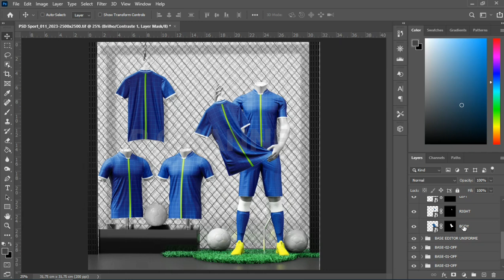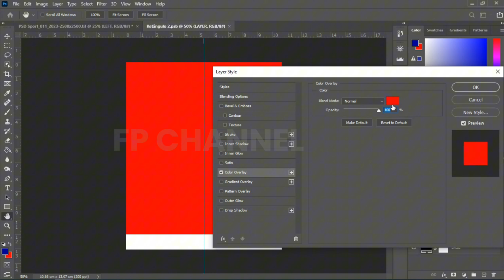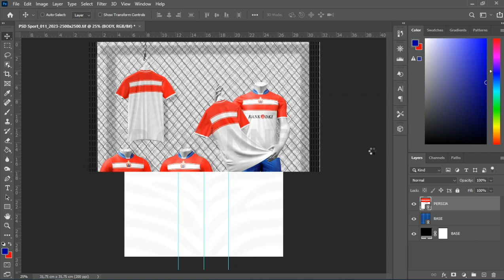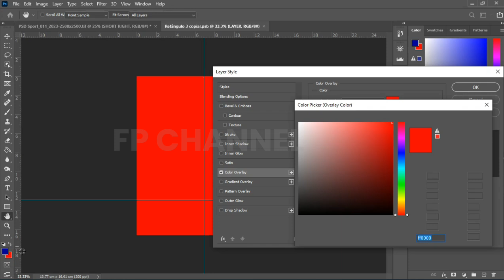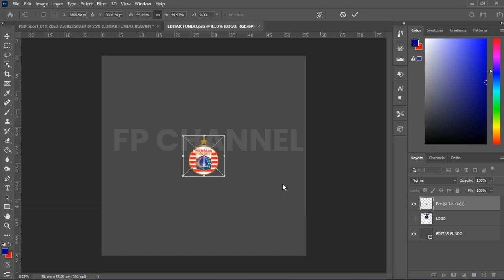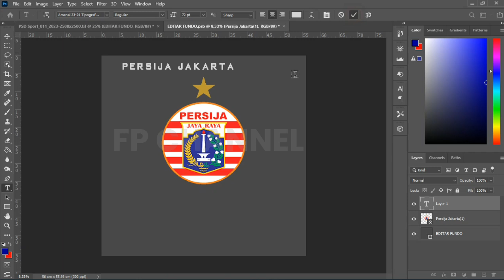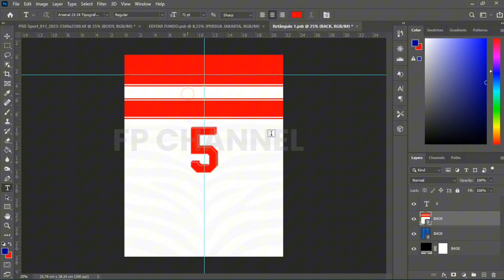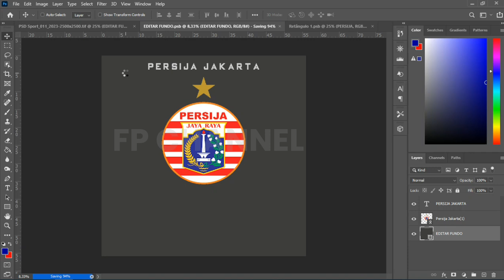Cara Mudah Desain Jersey Persija With Konsep Mannequin |Tutorial Photoshop | Mockup PSD Photoshop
Premium File Download PLP Pixellab, langsung DM.